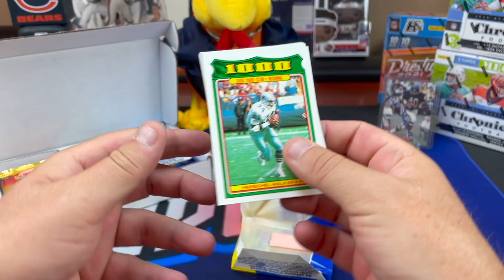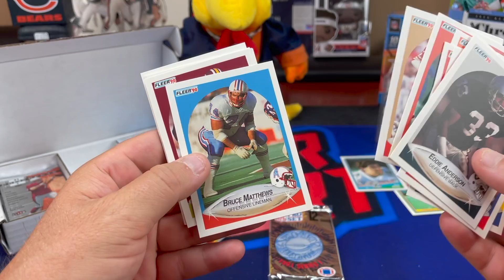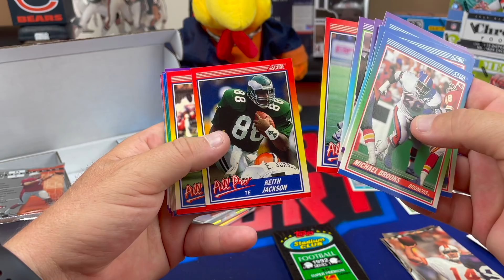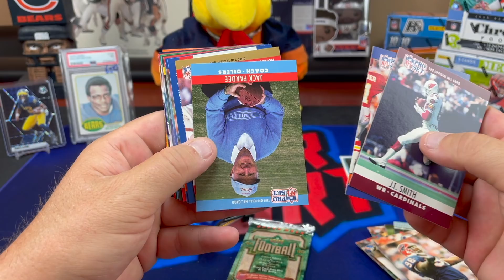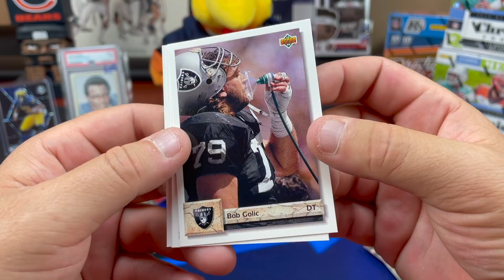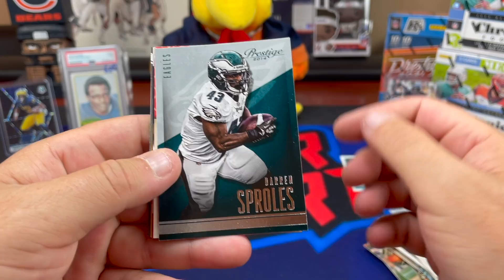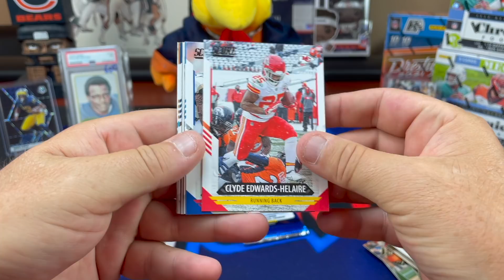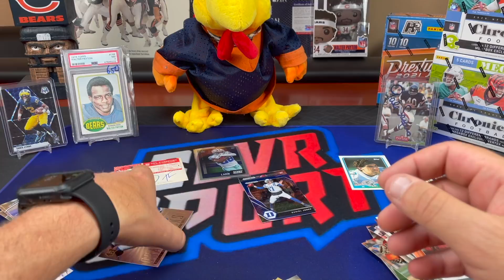Collectible Card Club Modern/Vintage Football Subscription Box. 12-15 Packs for only $61! Auto Hit!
Opening the July 2021 edition of the the Collectible Card Club Modern/Vintage Football Subscription Box.  We open this box every month and always have fun with it!  Its a lot of fun to open football cards that are cheap when all the new products are so expensive.  While there is very slim chances of hitting something big in a box like this, its a lot fun to open for only $61!  We are hoping that pack prices start to drop at some point so we can get back into subscription boxes again, but its not looking good right now! We did get an autograph hit in this box and had 2 autos last month so thats pretty good for a cheap box with 12-15 packs of cards!

SLVRsport
91921